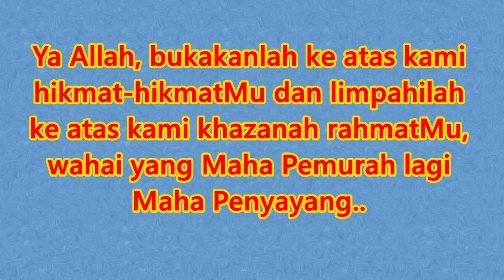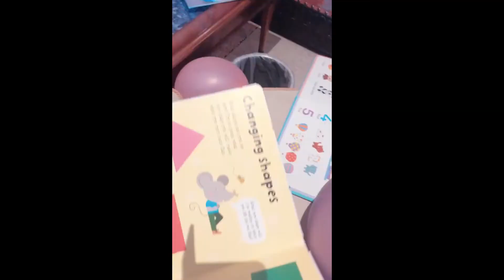Cerdiknya Siti Aafiyah 2019 CTDK